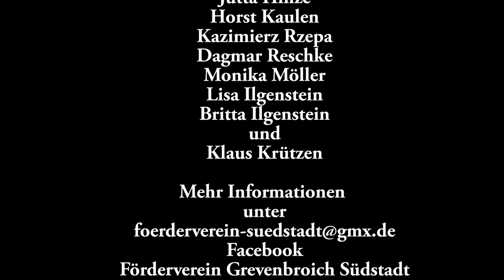Mehrgenerationenplatz Friedrich-Ebert-Str.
Imagefilm von David Ilgenstein über den Mehrgenerationenplatz an der Friedrich-Ebert-Straße in Grevenbroich, wo die Mitglieder des Fördervereins Grevenbroich-Südstadt mit Freunden Boule spielen.